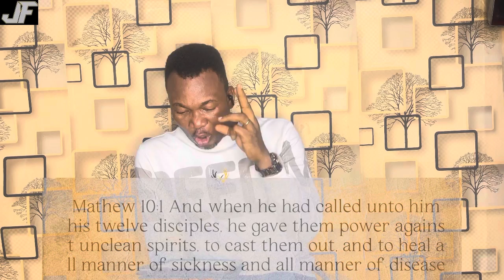God is not ‘for’ but against your sicknesses. By: Dr. Japhet Fidelis